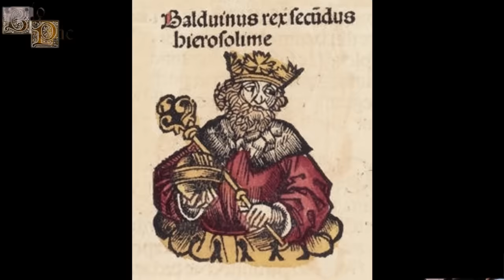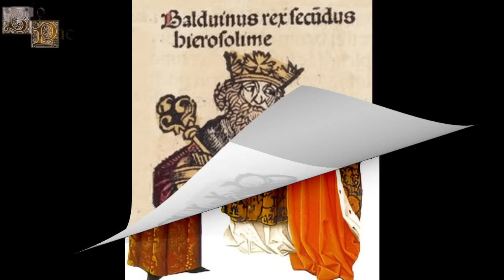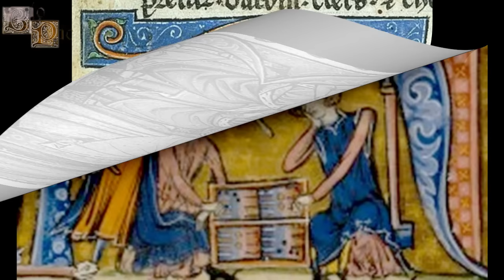Melisenda de Jerusalén, "La Gran Reina", La Primera Reina Titular de Jerusalén.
Melisenda fue una mujer que gobernó en un mundo de hombres, convirtiéndose en la primera reina titular de Jerusalén, siendo conocida por entregar su  apoyo a los cruzados y por ser una reina muy querida, pero también por los conflictos y las tensiones que vivió con su propio marido y con su hijo, con los cuales se vería obligada a compartir su trono.